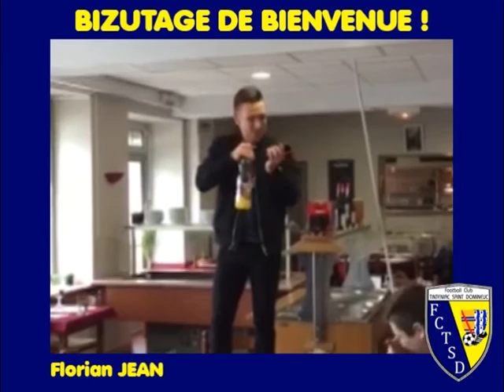Bizutage Florian JEAN FCTSD